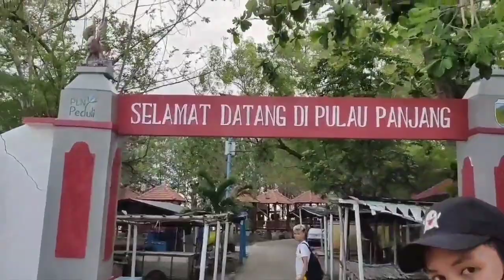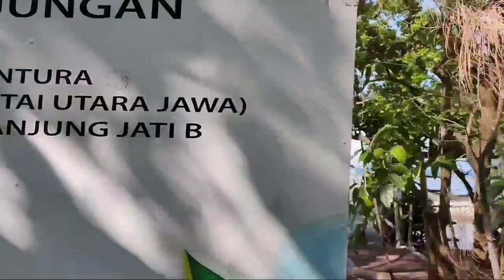Ngecamp di pantai cuma bertiga?😱| Pulau Panjang Jepara menawarkan panorama yang eksotis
Halo sobat traveler.
Di video kali ini aku di temani 2 rekan ku, ngecamp di salah satu pulau kecil di kabupaten Jepara.
Pulau yang masih asri dan menyuguhkan keindahan alamnya.
Kami ngecamp di sini cuma bertiga dan dan pulau ini hanya dihuni oleh beberapa penduduk dari Jepara yang kesini untuk berjualan minuman dan makanan ringan.
Dengan keindahan alam dan biota lautnya, pulau Panjang Jepara cocok dijadikan destinasi wisata.
Biaya transportasi yang murah namun kita dapat menikmati keindahan alam yang disuguhkan.

Semangat berproses 💪🏿💪🏿💪🏿